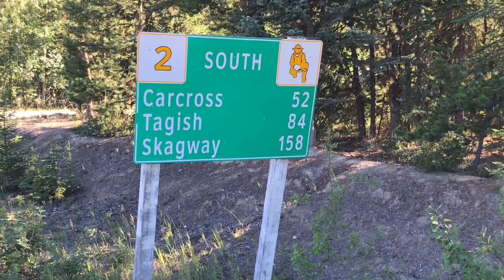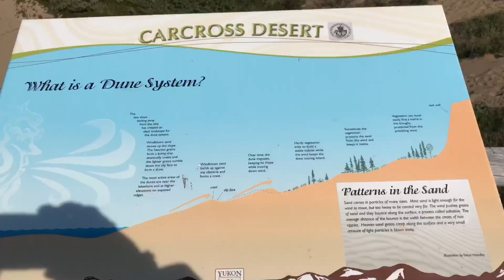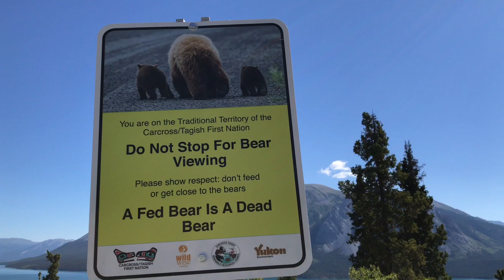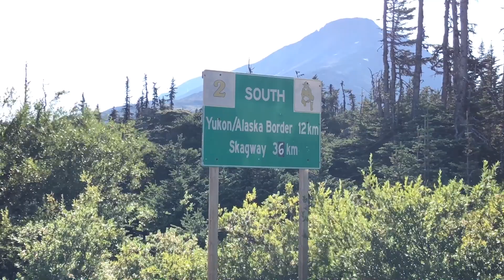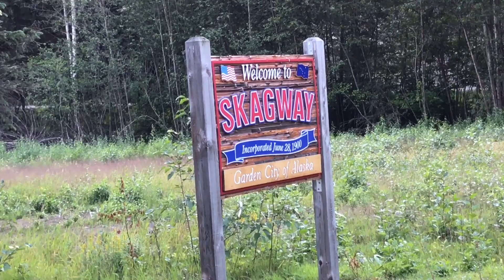Episode 028 -Klondike Highway-